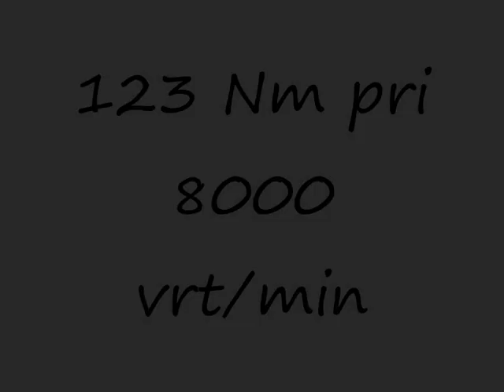ducati 1098 sound-homemade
in bike is original exhaust, but is open.